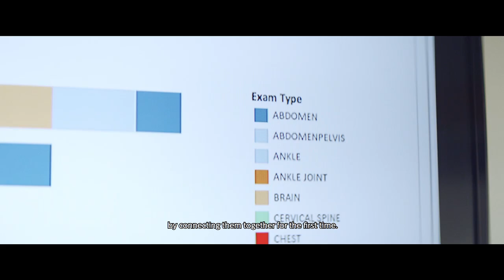A CIO's Role in Digital Healthcare Transformation | Philips Healthcare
Meet David Higginson, CIO at Phoenix Children's Hospital and discover his role in digital healthcare transformation.

Discover more about the challenges and rewards of healthcare IT and how technology with big data can be used to address and solve problems in the hospital ecosystem. See the benefits of partnering with Philips Healthcare and their specialists for improved patient care.